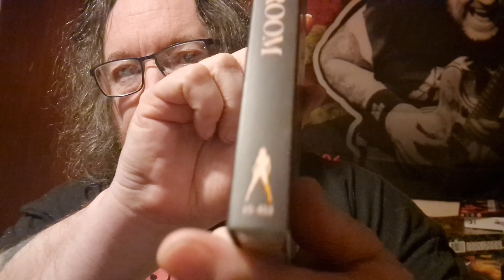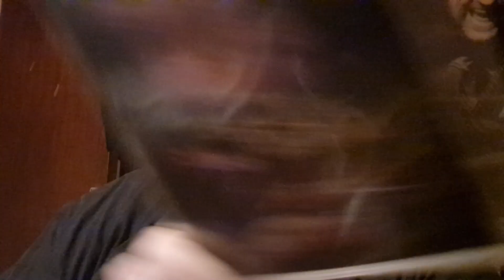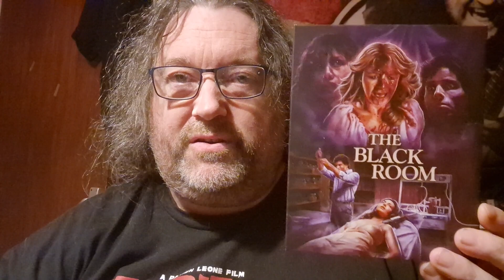New Video Nasty Section 3 Title To Tick Off The List 😃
Got a new Section 3 Video Nasty title in the post and it's a lesser heard of one - I didn't even remember the name of it when someone told me about it. Excited to watch It though 🙂